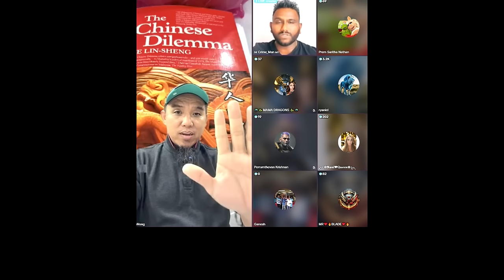Apa yang ada dalam Islam tapi tidak ada dalam Agama Hindu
Sokong dakwah MRM

MAYBANK
Pertubuhan Mualaf Berbilang Bangsa Kuala Lumpur dan Selangor